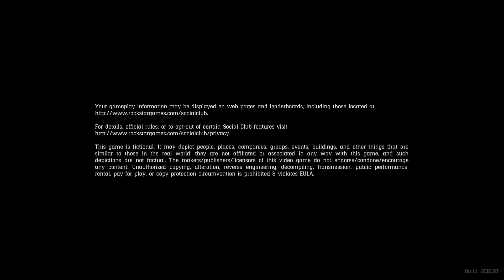Red Dead Redemption 2 Money & Gold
Have fun